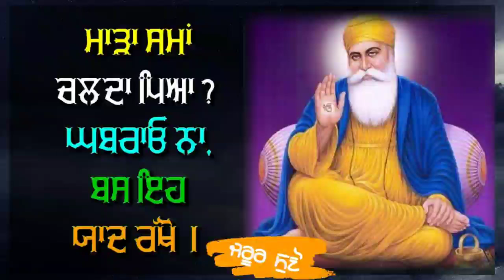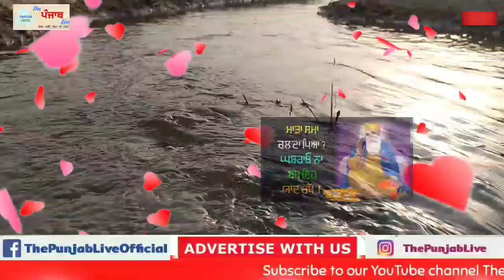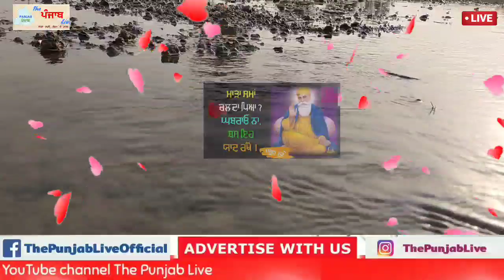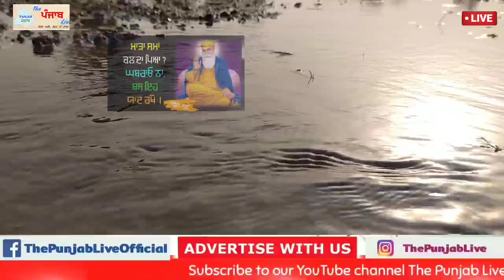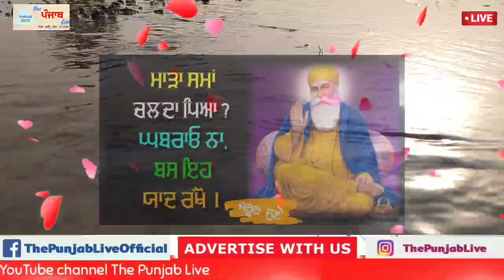ਜੇ ਮਾੜਾ ਸਮਾਂ ਚਲਦਾ ਤਾਂ ਇਹ ਕਰੋ, How Waheguru Can help you in Bad phase of Life ? Latest Katha Naam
Latest Katha vichar Gurbani Shabad Kirtan Today ਜੇ ਮਾੜਾ ਸਮਾਂ ਚਲਦਾ ਤਾਂ ਬੱਸ ਇਹ ਯਾਦ ਰੱਖੋ, How Waheguru Can help you in Bad phase of Life ?
The Punjab Live Katha Vichar New Today Live Power of Mool Mantar Mool Mantar Katha Simran Power of Gurbani Nitnem | Guru Nanak Dev Ji's Teachings | Latest Katha Vichar HD

The Punjab Live ਚੈਨਲ ਤੇ ਰੋਜ਼ਾਨਾ ਗੁਰਬਾਣੀ ਕਥਾ ਸੁਣੋ |
Daily Live katha At Our Channel

Listen to the daily Gurbani on the Morning Prayers Channel. We upload new shabad everyday on our channel.

ੴ ਸਤਿ ਨਾਮੁ ਕਰਤਾ ਪੁਰਖੁ ਨਿਰਭਉ ਨਿਰਵੈਰੁ ਅਕਾਲ ਮੂਰਤਿ ਅਜੂਨੀ ਸੈਭੰ ਗੁਰ ਪ੍ਰਸਾਦਿ ॥ ੴ सति नामु करता पुरखु निरभउ निरवैरु अकाल मूरति अजूनी सैभं गुर प्रसादि ॥ ik-oNkaar sat naam kartaa purakh nirbha-o nirvair akaal moorat ajoonee saibhaN gur parsaad. One Universal Creator God. The Name Is Truth. Creative Being Personified. No Fear. No Hatred. Image Of The Undying, Beyond Birth, Self-Existent. By Guru's Grace

10 ਮਿੰਟ ਦਾ ਸਮਾ ਕੱਡ ਕੇ ਗੁਰਬਾਣੀ ਕੀਰਤਨ ਸੁਣੋ ਤੇ ਗੁਰੂ ਮਾਹਰਾਜ ਜੀ ਦੀਆਂ ਖੁੱਸ਼ੀਆ ਪ੍ਰਾਪਤ ਕਰੋ ਜੀ । ਕ੍ਰਿਪਾ ਕਰਕੇ ਚੈਨਲ ਨੰੂ Subscribe ਕਰੋ ਤੇ Bell Icon ਤੇ ਜਰੂਰ ਕਲਿੱਕ ਕਰ ਦਵੋ ਤਾ ਜੋ ਤੁਹਾਨੂੰ ਸਾਡੀ ਹਰ ਵੀਡਿਓ ਦੀ ਨੋਟੀਫਿਕੇਸ਼ਨ (ਸੂਚਨਾ) ਮਿਲ ਸਕੇ The Punjab Live ਚੈਨਲ ਤੇ ਰੋਜ਼ਾਨਾ ਗੁਰਬਾਣੀ ਸੁਣੋ |